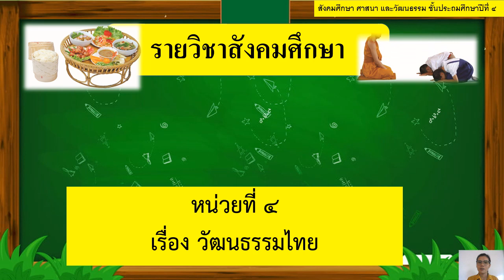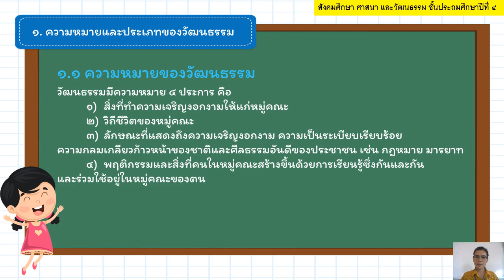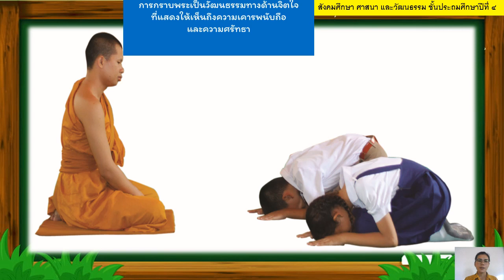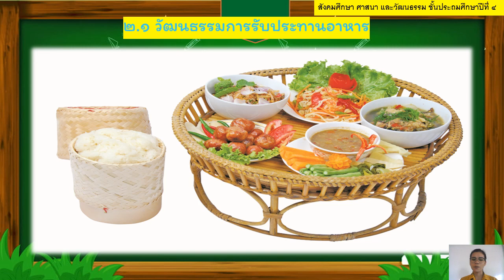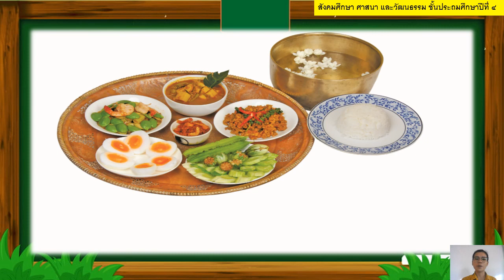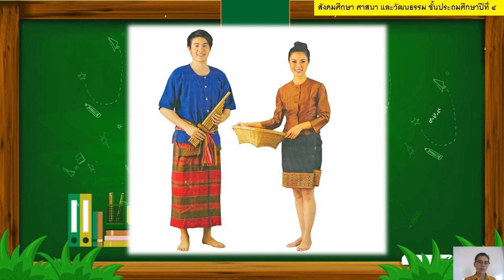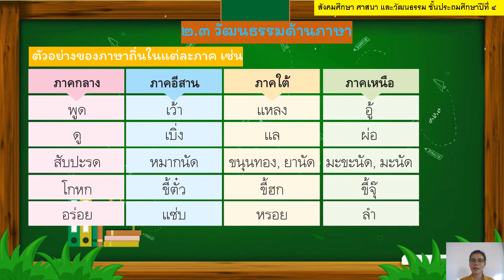29/07/2563 ป.4 วิชาสังคมศึกษา เรื่องวัฒนธรรมในภูมิภาคต่างๆของไทย